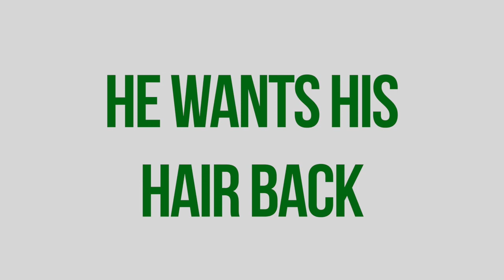NOBO Corp - Norman's Amazing Hair Piece Transformation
Norman suffers from male pattern baldness. But this NOBO Hair Replacement System does the trick to get him back his hair! You can have New Hair For You Too!